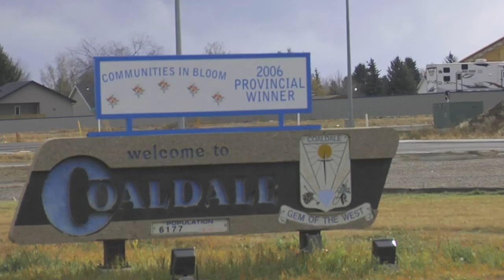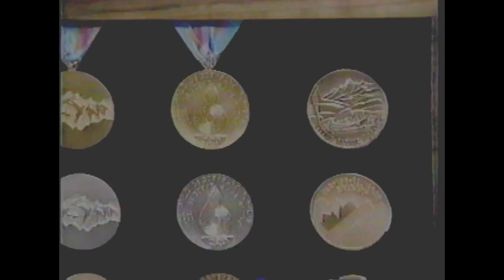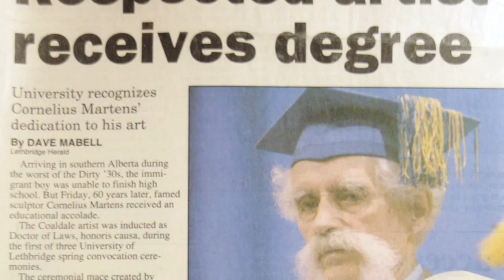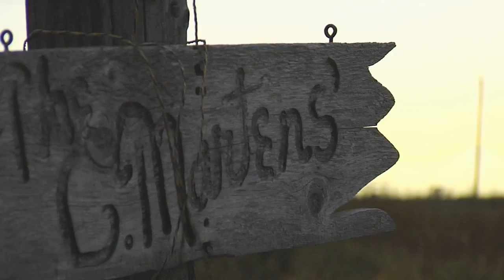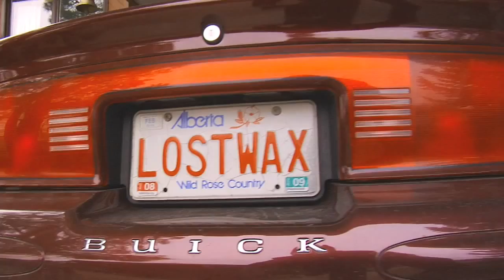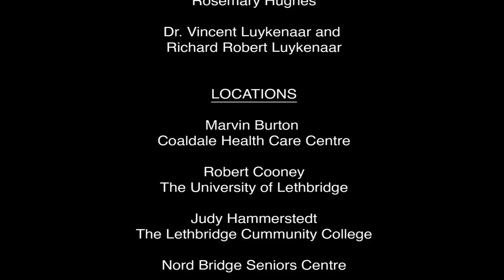Corne (A Documentary on Sculptor Cornelius Martens)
A documentary short on the well known Southern Alberta bronze sculptor Cornelius Martens.